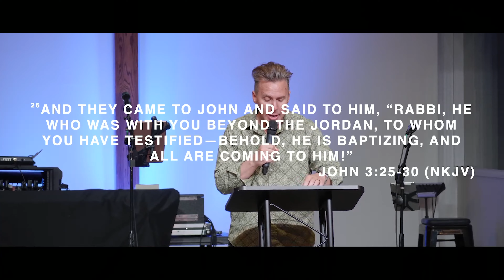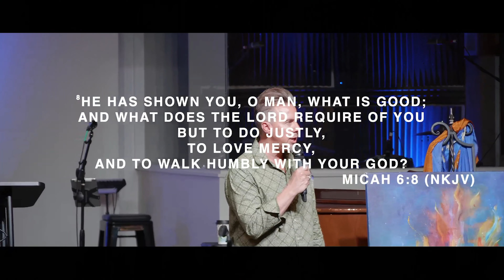The Pursuit of Humility | Brian Gibbs [January 13th, 2024]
Personal Revival, Nation Awakening & Generational Reformation

In completing the "HOLINESS & HUMILITY" Fast here at Victory, Pastor Brian carries a fresh word on the pursuit of genuine and authentic humility—and guarding our treasured unity. This is a life-giving and strengthening word. In addition, he also offers some key warnings and wisdom to the church at large as God is zealously cleaning house, overturning tables, and raising the standard for the household of faith.